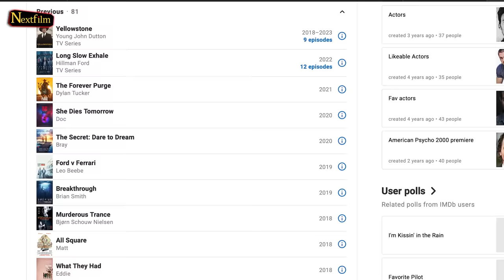Josh Lucas Will Save Yellowstone As Young John Dutton!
It is clear that there is something wrong with Yellowstone Season 5 Part 2, and it does not likely to be resolved any time soon. In fact, Yellowstone might even face cancelation, as the reason why it cannot proceed is its leading actor, Kevin Costner. Thankfully, we have the perfect replacement for him: Josh Lucas! Do you like Lucas' performance as John Dutton?